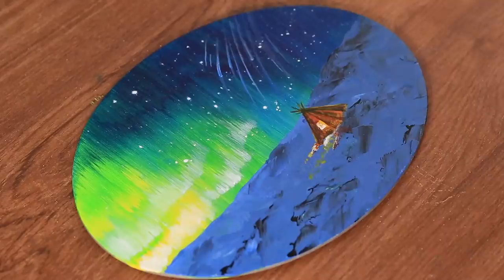Aurora Camp｜Acrylic Painting on Canvas Step by Step #425｜Satisfying ASMR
❤️BGM❤️
Frozen_in_Love.mp3
Sea_of_Memory.mp3
The_Beauty_of_Love.mp3

ㆍAcrylics▶ Shield colors
ㆍCanvas▶ KW canvas (20*20cm / 25*25cm)